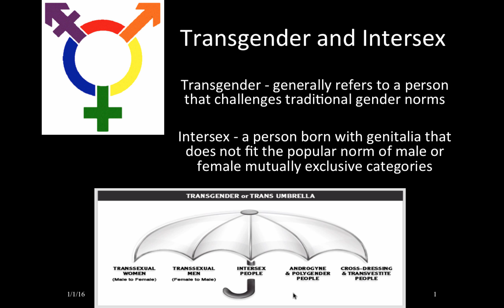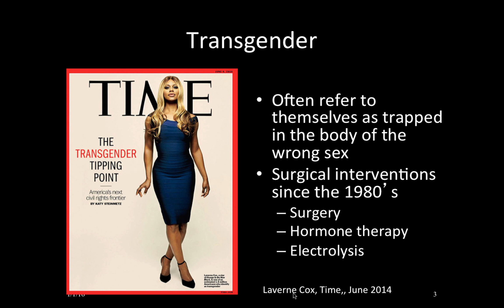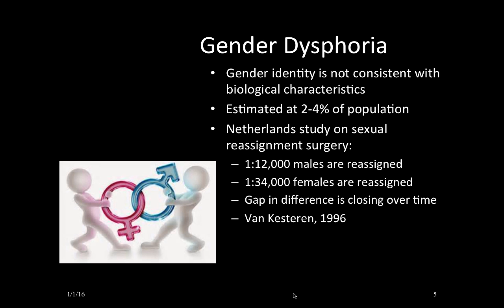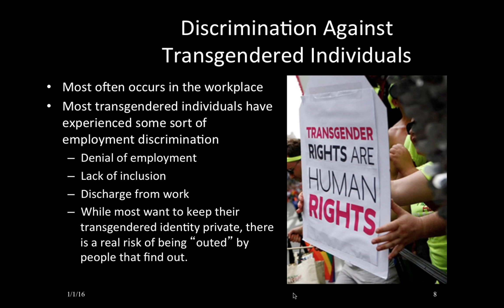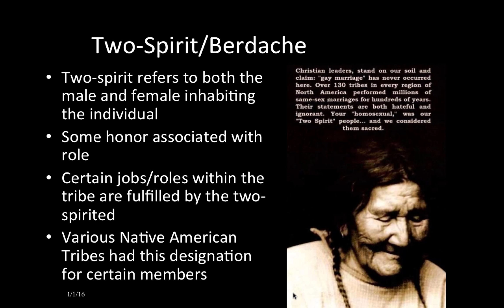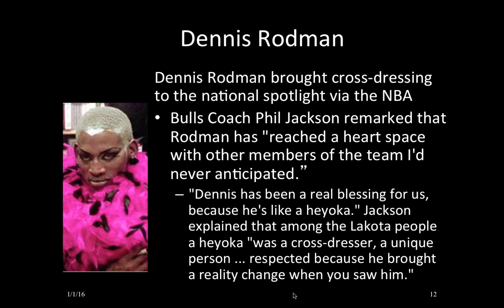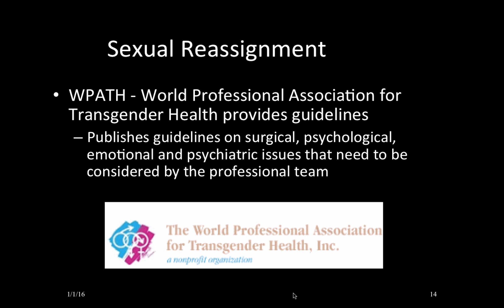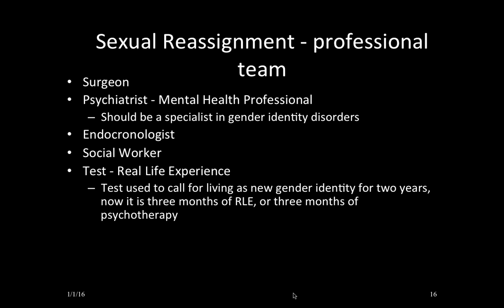TransG Intersex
Table of Contents:

00:35 - Transgender
01:17 - Transgender
02:06 -
02:55 - Gender Dysphoria
03:38 - Gender Dysphoria
04:11 - Hate Crimes
04:37 - Discrimination Against Transgendered Individuals
05:13 - Transgender Marriage
06:14 - Berdache
06:47 - Two-Spirit/Berdache
07:01 - Dennis Rodman
07:55 - High Risk for Violence
09:04 - Sexual Reassignment
09:37 - Sexual Reassignment - Assessment
10:05 - Sexual Reassignment - professional team